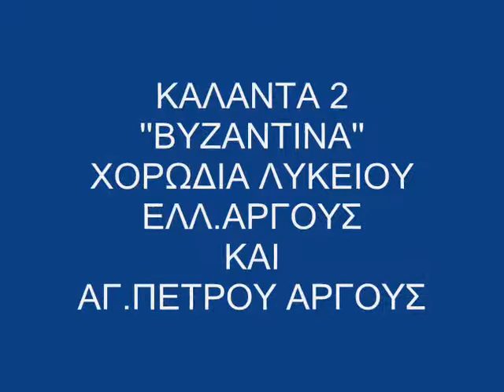ΚΑΛΑΝΤΑ 2 ''ΒΥΖΑΝΤΙΝΑ''.wmv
Καλαντα Βυζαντινά Άναρχος Θεός